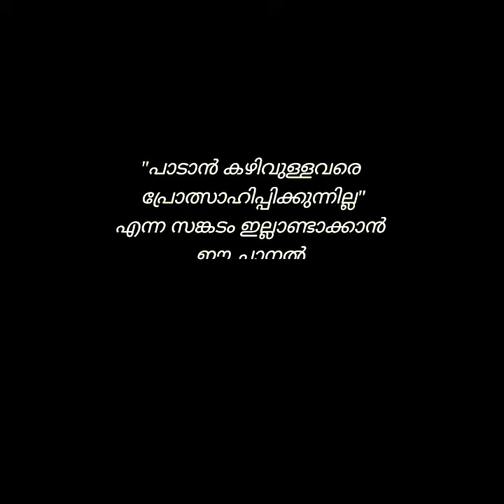"പ്രണയമൊരു തീനാളം... അലിയൂ നീ ആവോളം.. ♥️💟💌💞(ആരൊരാൾ പുലർമഴയിൽ )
ചിത്രം : പട്ടാളം
ഗാനരചന : ഗിരീഷ് പുത്തഞ്ചേരി
സംഗീതം : വിദ്യാസാഗർ
സിനിമയിൽ ആലപിച്ചത് : യേശുദാസ് & സുജാത